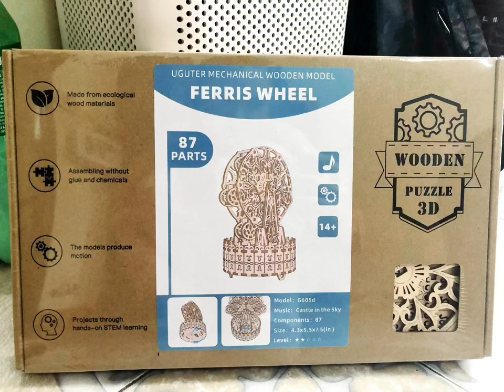Ferris Wheel Music Box Wooden Puzzle 3D